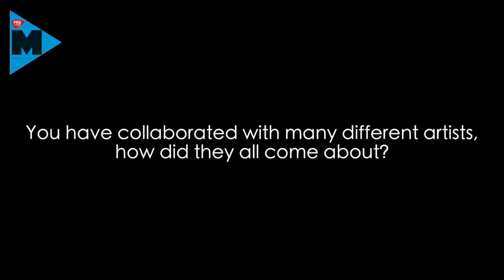Interview: Kwes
Kwes is one of the more idiosyncratic talents currently residing on the roster of electronic label Warp Records. M quizzed him about songwriting, playing live and the benefits of PRS for Music Foundation funding...